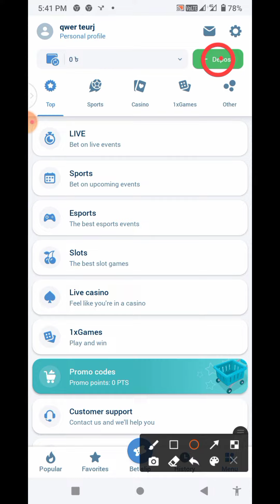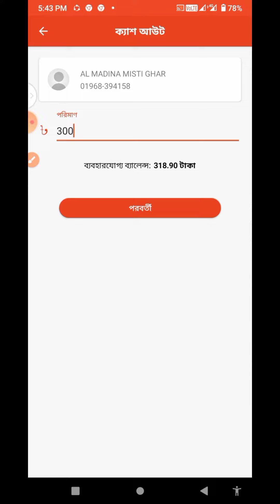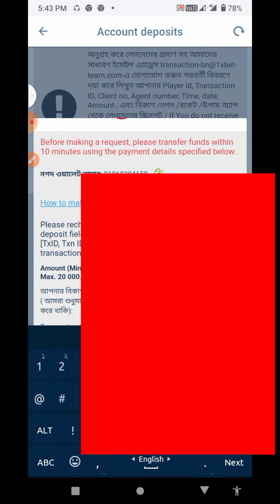1X bit নগর থেকে কিভাবে টাকা ডেপুটিস করবেন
ওয়ান এক্স বিট নগর থেকে টাকা ডোকান